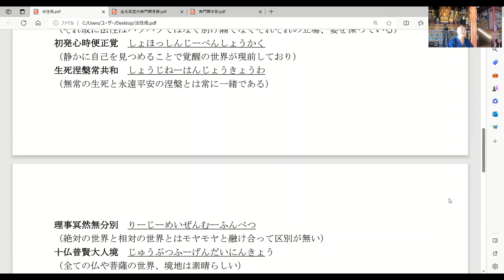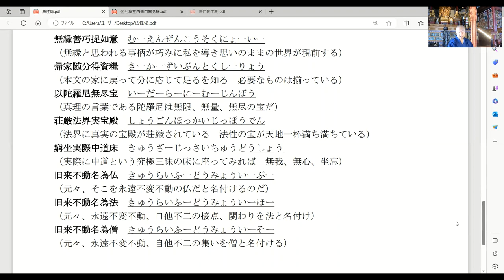特別法話「法性偈」2023.8.6座禅会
大阪、東成区にある臨済宗単立寺院、宝厳寺。
法岳光徳（のりたけ　こうとく）方丈により毎週土曜日、日曜日、午前７時から座禅とテキストを用いた法話を本堂にて１時間ほど行っています。
参加は自由です。事前連絡の必要はありません。

座禅に興味をお持ちの方、
寺院詳細は以下のURLをご覧ください。